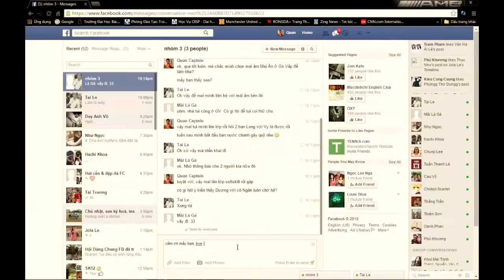[BK-OISP] [Intake 2015] SK12 - Trà chanh vì cộng đồng